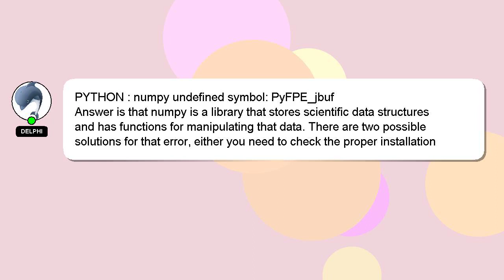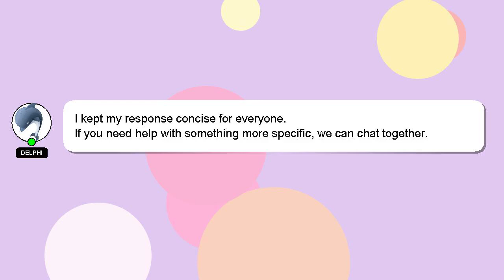PYTHON : numpy undefined symbol: PyFPE_jbuf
symbol: : undefined numpy PYTHON PyFPE_jbuf